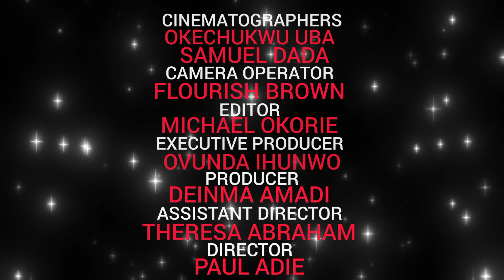U2021GROUP 1 blood and gore VISUAL EFFECTS PROJECT